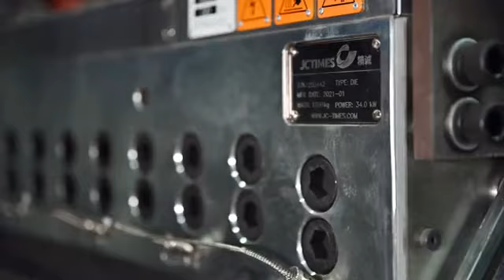stretch film extrusion machine；2350mm high output stretch film extrusion line machine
How to produce machine grade stretch film by 2350mm stretch film extrusion machine？
2350mm high output stretch film extrusion machine running in Wintech's factory.
See this video about the whole process of our 2350mm stretch film extrusion machine produce film, with 3 screws can reach high speed so that the capacity is about 300-420kg/h, can make 4*500mm roll.